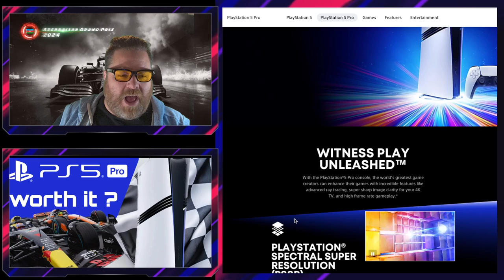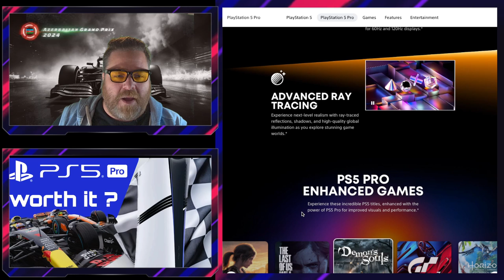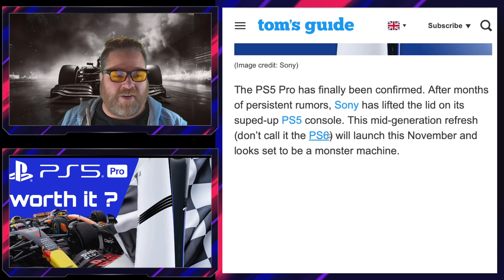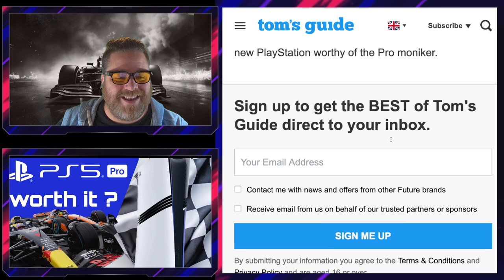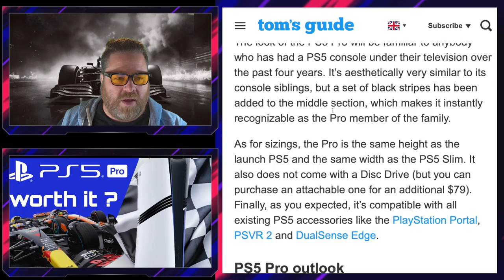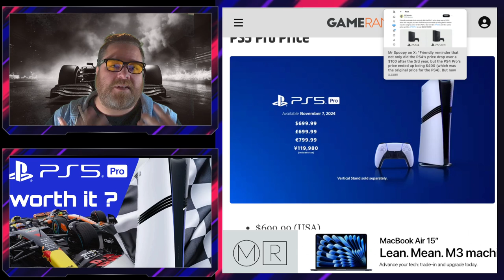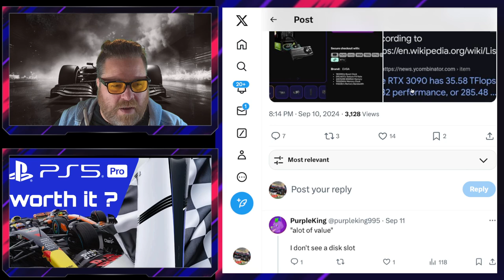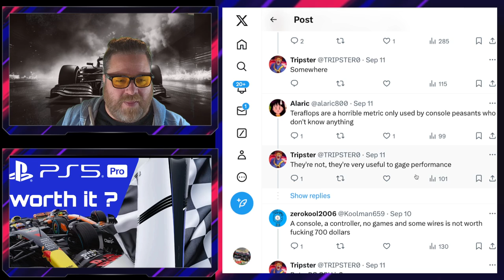Is the PS5 PRO worth it for Sim Racers ?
We talk about the newly announced PS5 Pro and question whether it is worth getting for the Sim Racer console gamer.

PS5, Playstation, PS5 Pro, Price, Expensive,